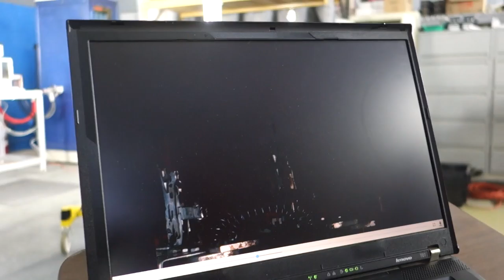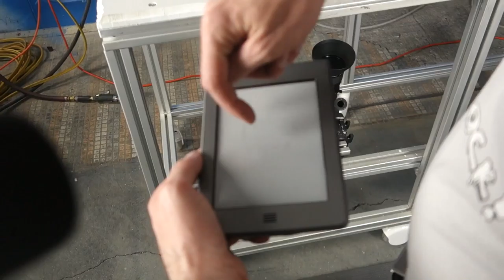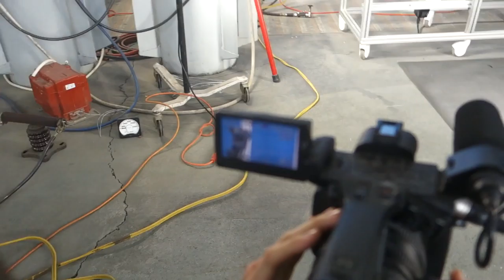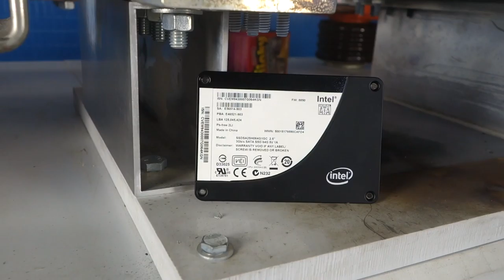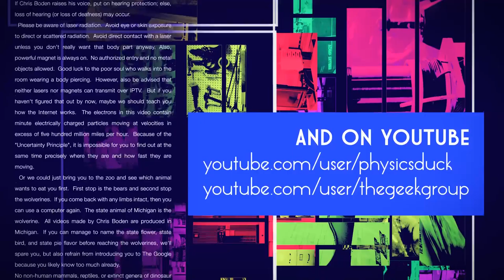Captain's Blog 5 11 2017 Kids, Kites, and Explosions